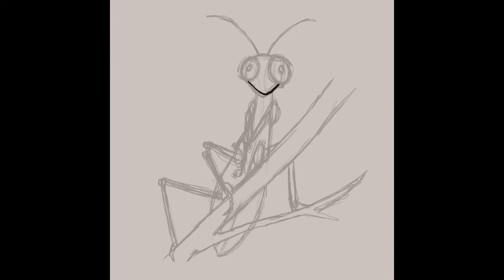Mantis Silent Speedpaint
Time lapse drawing of a praying mantis created on Procreate for iPad. Reference from Unsplash.